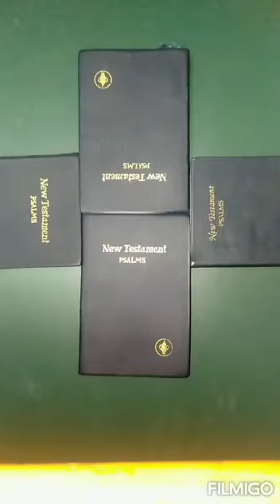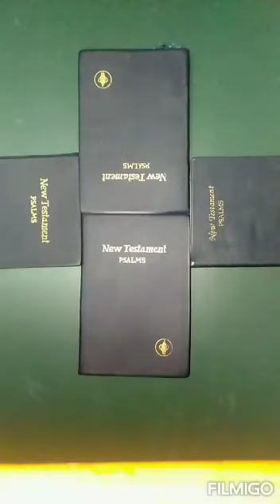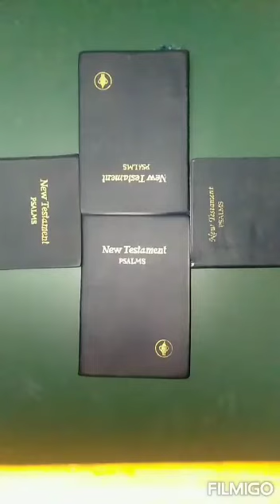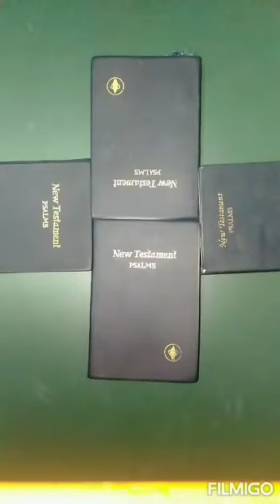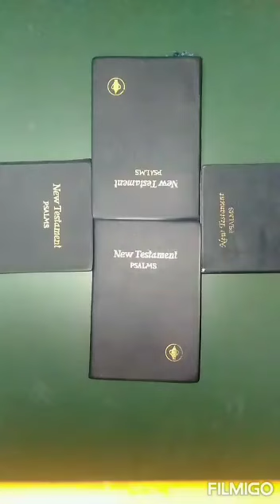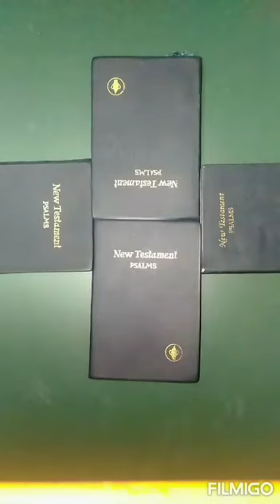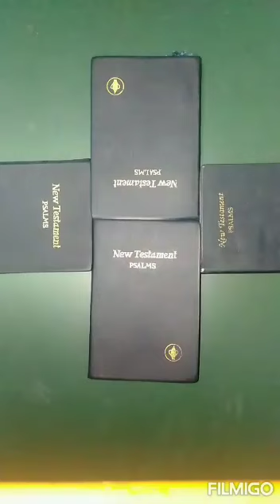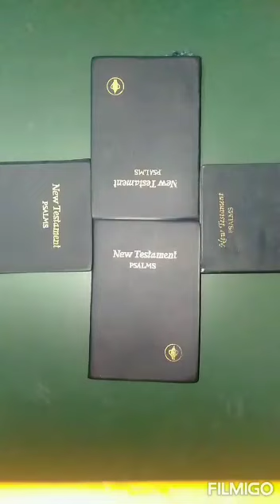என் உயிரான இயேசு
என் உயிரான இயேசு என் உயிரோடு கலந்தீர்
என் உயிரே நான் உம்மைத் துதிப்பேன்
என் உயிரான உயிரான உயிரான இயேசு

1. உலகமெல்லாம் மறக்குதையா
உணர்வு எல்லாம் இனிக்குதையா
உம் நாமம் துதிக்கையிலே இயேசையா
உம் அன்பை ருசிக்கையிலே

2. உம் வசனம் எனக்கு உணவாகும்
உடலுக்கெல்லாம் மருந்தாகும்
இரவும் பகலுமையா
உந்தன் வசனம் தியானிக்கிறேன்

3. உம் திரு நாமம் உலகத்திலே
உயர்ந்த அடைக்கல அரண்தானே
நீதிமான் உமக்குள்ளே ஓடி
சுகமாய் இருப்பானே

En Uyirana Yesu En Uyiodu Kalandhu
En uiyurae Naan Ummai Thudhipaaen (2) – (2)

En Uyirana Uyirana Uyirana Yesu
En uiyurae Naan Ummai Thudhipaaen – (2)

1. Ullagam ellam marakudhu aiyaa
Unarvue ellam inikudhu aiyaa
Un naammam thudhiki yelae yesu aiya
Un anbae rusiki yelae – (2) – En Uyirana

2. Um vasanam ennaku unave aagum
Uddalaku ellam marandu aagum – (2)
Irravum pagalum aiya
undhan vasanal dhya nikirae – (2) – En Uyirana

3. Um Thiru namamam ullagathilae
Uyirantha adaikala aranthaane – (2)
Neethiman ummakulae oodi
Sugamaai Irupano – (2) – En Uyirana

Krishthava Illarame Sirandhida

கிறிஸ்தவ இல்லறமே – சிறந்திடக்
கிருபை செய்வீர், பரனே!

அனுபல்லவி

பரிசுத்த மரியன்னை, பாலன் யேசு, யோசேப்புப்
பண்பாய் நடத்திவந்த இன்பக்குடும்பம்போல — கிறிஸ்தவ

சரணங்கள்

1. ஜெபமென்னும் தூபமே தினம் வானம் ஏறவும்,
திருவேத வாக்கியம் செவிகளில் கேட்கவும்,
சுப ஞானக்கீர்த்தனை துத்தியம் பாடவும்,
சுத னேசு தலைமையில் தூய வீடாகவும் — கிறிஸ்தவ

2. ஊழியம் புரியவும் ஊதியம் விரும்பாமல்,
உவந்த பெத்தானியா ஊரின் குடும்பம்போல,
நாளும் யேசு பிரானை நல்விருந்தாளி யாக்கி,
நாடியவர் பாதத்தில் கூடியமர்ந்து கேட்டுக் — கிறிஸ்தவ

3. அன்போடாத்தும தாகம் அரிய பரோபகாரம்,
அருமையாக நிறைந்த அயலார்க் கொளிவிளக்காய்த்,
துன்பஞ் செய்கிற பலதொத்து வியாதிகளைத்,
தூரந்துரத்தும் வகை சொல்லிச் சேவையைச் செய்து — கிறிஸ்தவ

4. மலையதின் மேலுள்ள மாளிகையைப் போலவே,
மற்றவர்களுக்கு முன் மாதிரியாய் நின்று,
கலைஉடை உணவிலும், கல்வி முயற்சியிலும்,
கர்த்தருக் கேற்ற பரிசுத்தக் குடும்பமாகக் — கிறிஸ்தவ

Krishthava Illarame Sirandhida Lyrics in English

kiristhava illaramae – siranthidak

kirupai seyveer, paranae!

anupallavi

parisuththa mariyannai, paalan yaesu, yoseppup

pannpaay nadaththivantha inpakkudumpampola — kiristhava

saranangal

1. jepamennum thoopamae thinam vaanam aeravum,

thiruvaetha vaakkiyam sevikalil kaetkavum,

supa njaanakgeerththanai thuththiyam paadavum,

sutha naesu thalaimaiyil thooya veedaakavum — kiristhava

2. ooliyam puriyavum oothiyam virumpaamal,

uvantha peththaaniyaa oorin kudumpampola,

naalum yaesu piraanai nalvirunthaali yaakki,

naatiyavar paathaththil kootiyamarnthu kaettuk — kiristhava

3. anpodaaththuma thaakam ariya paropakaaram,

arumaiyaaka niraintha ayalaark kolivilakkaayth,

thunpanj seykira palathoththu viyaathikalaith,

thooranthuraththum vakai sollich sevaiyaich seythu — kiristhava

4. malaiyathin maelulla maalikaiyaip polavae,

mattavarkalukku mun maathiriyaay nintu,

kalaiutai unavilum, kalvi muyarsiyilum,

karththaruk kaetta parisuththak kudumpamaakak — kiristhava

Song Lyrics in Tamil & English

கிறிஸ்தவ இல்லறமே – சிறந்திடக்
kiristhava illaramae – siranthidak
கிருபை செய்வீர், பரனே!
kirupai seyveer, paranae!

அனுபல்லவி
anupallavi

சரணங்கள்
saranangal

1. ஜெபமென்னும் தூபமே தினம் வானம் ஏறவும்,
1. jepamennum thoopamae thinam vaanam aeravum,

2. ஊழியம் புரியவும் ஊதியம் விரும்பாமல்,
2. ooliyam puriyavum oothiyam virumpaamal,

3. அன்போடாத்தும தாகம் அரிய பரோபகாரம்,
3. anpodaaththuma thaakam ariya paropakaaram,

4. மலையதின் மேலுள்ள மாளிகையைப் போலவே,
4. malaiyathin maelulla maalikaiyaip polavae,

G Pay;Phone pe
First Century Christian Library
First Century Library